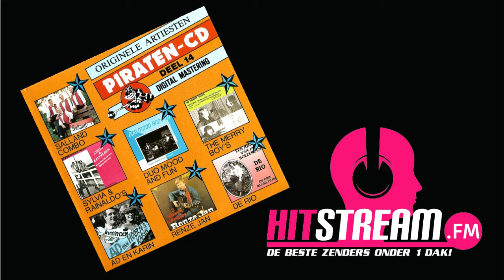Mood En Fun - In 't Legioen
Orginele Piratenhits Deel 14